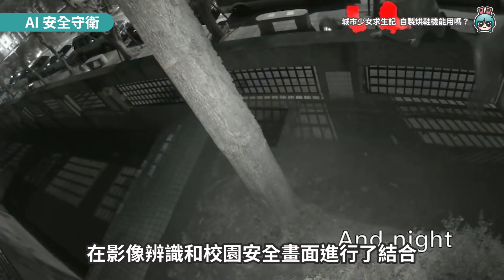科技少女挑戰台北智慧城市＆柯文哲，帶著自製烘鞋機下戰帖啦！整個城市都是我的實驗室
為什麼還沒有人發明雨天烘鞋機？
解決生活難題需要你的智慧！
但創新究竟是什麼？
創新後的產物落實在生活中又是什麼模樣～
電獺少女帶你一同探討台北市的智慧創新科技